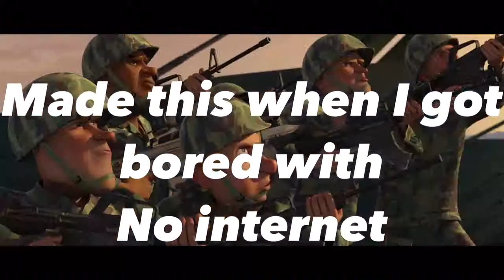President Plays Scarlxrd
Made this because I was bored with no internet
Song- scarlxrd - the purge
Epilepsy warning ⚠️